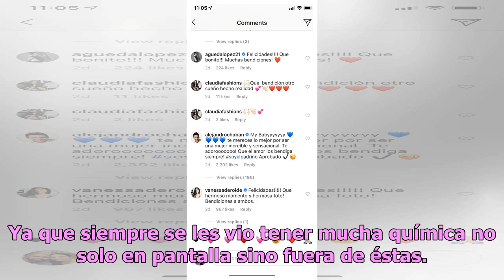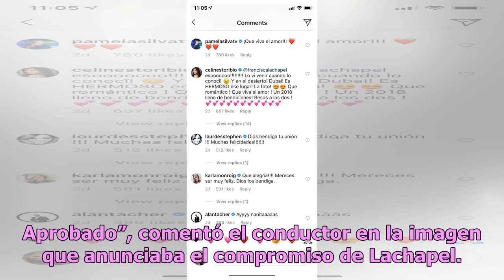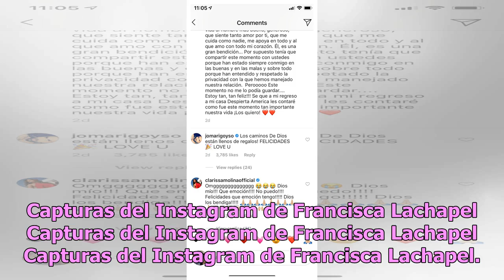Alejandro Chabán reacciona ante el compromiso de su querida Francisca Lachapel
El famoso conductor se ha denominado el padrino de la novia Durante mucho tiempo se barajó la posibilidad de que Alejandro Chabán, amigo y compañero de trabajo de Francisca Lachapel en Despierta América, fuera su misterioso novio. Ya que siempre se les vio tener mucha química no solo en pantalla sin...